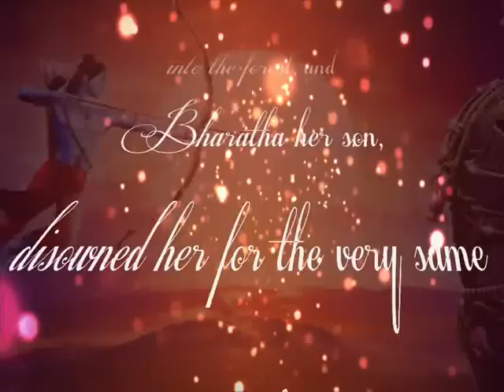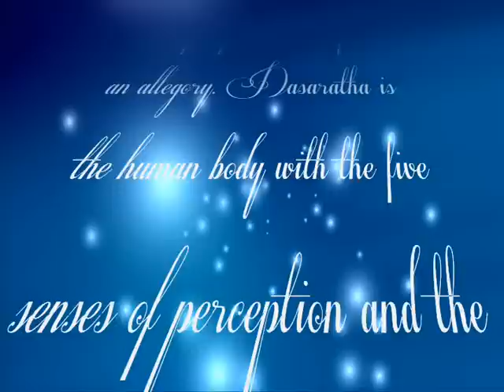Thought for the day as written in Prasanthi Nilayam 29 jun 2014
In the Ramayana story, Queen Kaikeyi yields to the selfish wiles of her maid and as a consequence, her lord King Dasaratha lost his life. Rama who she regarded as her very life-breath was exiled into the forest, and Bharatha her son, disowned her for the very same act! She drew on herself the condemnation from all the people in the Kingdom of Ayodhya. The story is an allegory. Dasaratha is the human body with the five senses of perception and the five senses of action - the ten chariots or Dasha-ratha. He wedded the Queen, the Mind, and the mind yielded to the servant and caused the downfall. This clearly teaches us the legitimate role of the mind as the master of one's senses. If the master serves the servants, then, he or she loses their self-respect and falls in the esteem of all. (Divine Discourse, 20 Nov 1982)
-BABA

Video made by Oesha Sai
Read by Aradhana Sai
Join
Radio Sai on Twitter & Facebook